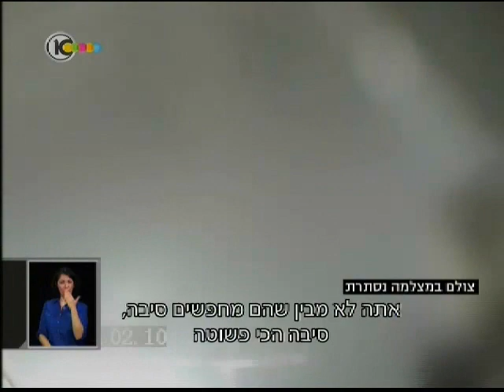חדשות 10 - תיעוד לה פמיליה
תיעוד מיוחד מתוך יציע בית"ר ירושלים: "ארקדי מת, פאק יו סדאייב"

כתבה של ניק קוליוחין ואסף אוזן

כתב חדשות 10 הסתנן עם מצלמה נסתרת לתוך היציע הצהוב-שחור במשחק נגד בני סכנין ותיעד את האוהדים מקללים את הבעלים, ההנהלה ובעיקר את שני השחקנים המוסלמים החדשים. "נראה לך שבטדי הוא מתפלל, יא בן זונה", צעק אוהד לאחר ששחקן סכנין כבש. "כל ערבי שידרוך פה אנחנו נעשה לו גיהינום", הבטיח אוהד אחר.

"ערבי זה צרעת למדינה שלנו", אמר אחד מאוהדי בית"ר ירושלים עוד לפני שהמשחק נגד בני סכנין החל אמש (ראשון). המשחק אולי נראה יותר כמו מבצע משטרתי, אבל אוהדי בית"ר ירושלים התקשו להסתיר את הגזענות שעמדה באוויר. תחקירן חדשות 10 הסתנן אל תוך שורות לה-פמיליה, הקומץ הקשה של המועדון, ותיעד את האווירה ואת התחושות הקשות נגד הנהלת הקבוצה שהביאו למועדון שני שחקנים מוסלמים מצ'צ'ניה.

"איציק קורנפיין, כל הקהל שונא אותך", וגם "ארקדי מת, ארקדי מת", היו רק חלק מהקריאות שהופנו נגד המנכ"ל איציק קורנפיין והבעלים ארקדי גיידמאק. אולם במוקד השנאה עמדו אותם שני השחקנים החדשים ורוב הקריאות הושמעו לעברם. "פאק יו סדאייב", ו"אל תמסרו לסדאייב", הן דוגמאות ברורות לכך.

כאשר שחקן סכנין, מוחמד כליבאת, כבש את השער הראשון לזכות סכנין זה כבר היה יותר מדי לחלק מהאוהדים. "נראה לך שבטדי הוא מתפלל, יא בן זונה", צרח אחד מהם לאחר שכליבאת חגג את השער בתפילה.

המשטרה נקטה יד קשה והרחיקה כ-100 אוהדים משתי הקבוצות. היום גם הוגשו כתבי אישום נגד שני אוהדים שהשמיעו קריאות גזעניות מחוץ לאצטדיון. "כל ערבי שידרוך פה אנחנו נעשה לו גיהינום ואנחנו נעשה לו פה את המוות", אמר אוהד בית"ר ירושלים מחוץ לטדי.

והיה גם כדורגל. המשחק החם הסתיים בתיקו 2. "ראינו את התמיכה של המדינה כולה בהחלטה של בית"ר להזמין שני שחקנים חדשים", אמר הבעלים גיידמאק, שהצהיר כי לא פחד כלל מהתגובה הקשה של האוהדים, שכללה בין היתר את שריפת המועדון של הקבוצה ובו כל ההיסטוריה של הקבוצה.